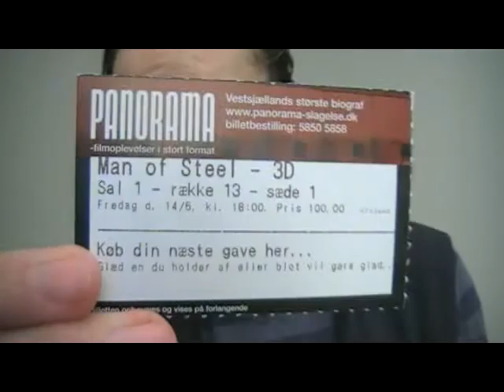Man of Steel movie review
Timecodes for what I review:
00:45 plot
3:40 the reality vs. the hype
6:05 the issues with the action scenes
8:00 fast pace
11:10 great actors cast for side characters
13:30 every character is credible
14:30 Snyder's film
18:49 Hand-held camera... and 3D
22:10 first contact
24:10 mythos and Krypton
25:40 9/11 imagery
26:25 Hans Zimmer score and loudness
28:30 first flight
29:30 anti-science and black and white
30:40 should the movie exist, the '78 version
32:15 the core of Superman and the American dream
35:40 religious symbolism and product placement

Batman v Superman: Dawn of Justice:

The spoiler-ridden(1 hour and 1 min) video where I go over thoughts I had on the movie

Wonder Woman:

The spoiler-free review(1 hour and 52 and a half min) at 1:30
The spoiler-ridden(15 min) video where I go over thoughts I had on the movie at 1:52:35

Justice League:

The spoiler-free review(1 hour and 19 min): at 3:25
Part 1 of the spoiler-ridden(13 min) video where I go over thoughts I had on the movie at 1:23:10
Part 2 of the spoiler-ridden(4 min) video where I go over thoughts I had on the movie